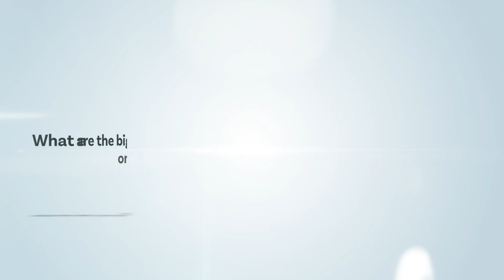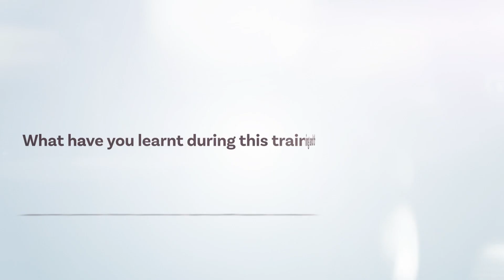Kungang Ambotaba Nora, Cameroon